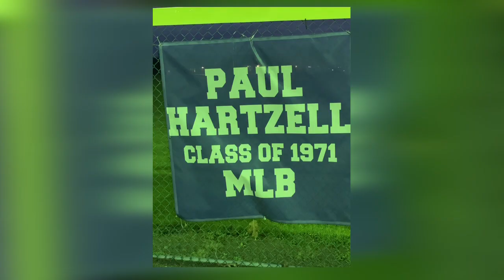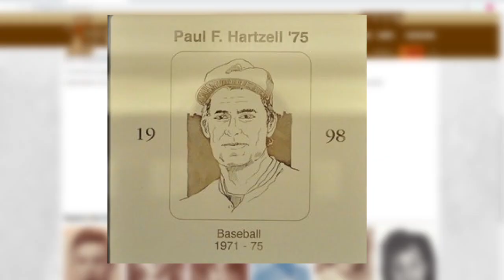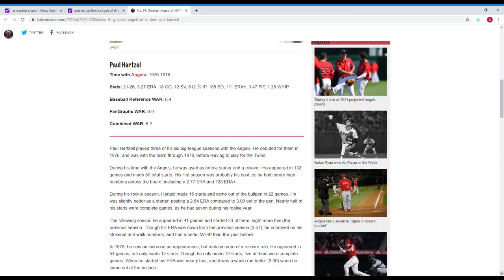PAUL HARTZELL CALIFORNIA ANGELS PITCHER FROM LEHIGH